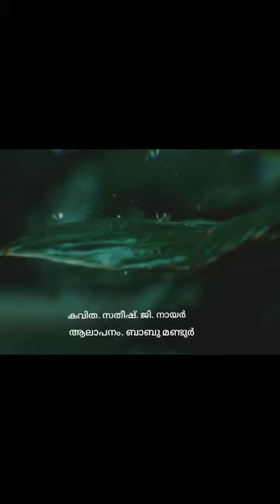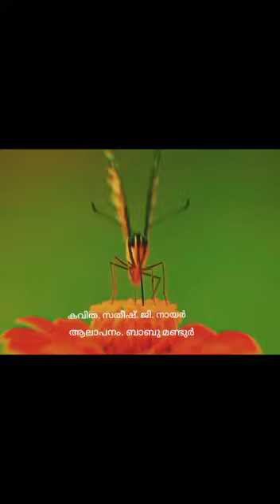*നമുക്കിടയിൽ പാതിരാക്കായൽ വെളീച്ചത്തിന്റെ മണം* കവിത സതീഷ് ജി നായർ ആലാപനം ശ്രീ .ബാബു മണ്ടൂർ ചിത്രസ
*നമുക്കിടയിൽ പാതിരാക്കായൽ വെളീച്ചത്തിന്റെ മണം*

കവിത
സതീഷ് ജി നായർ
ആലാപനം
 ശ്രീ .ബാബു മണ്ടൂർ

ചിത്രസംയോജനം:
അനു കോട്ടാത്തല